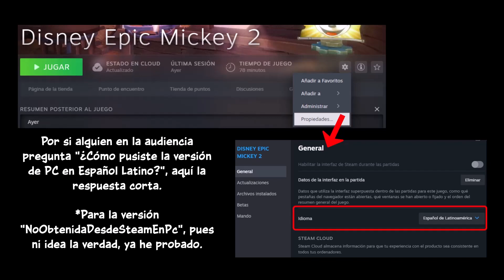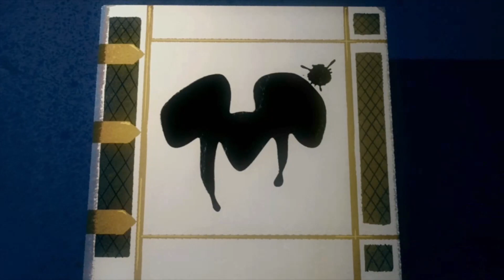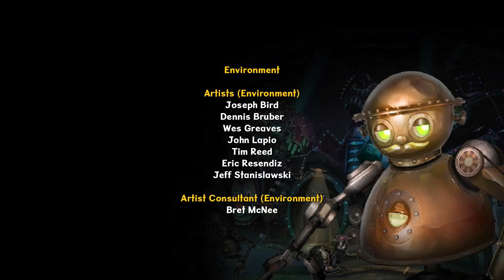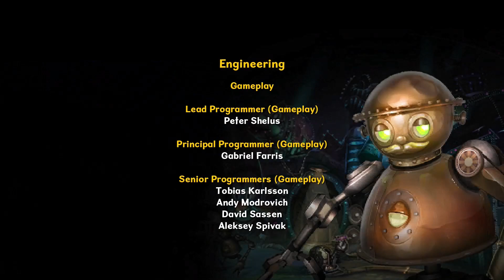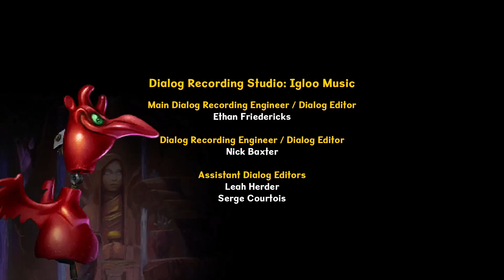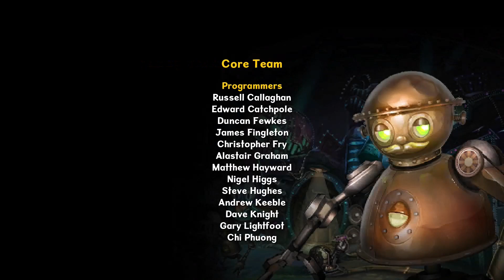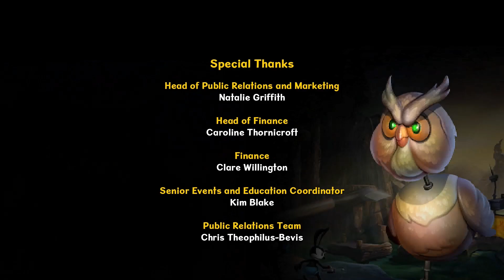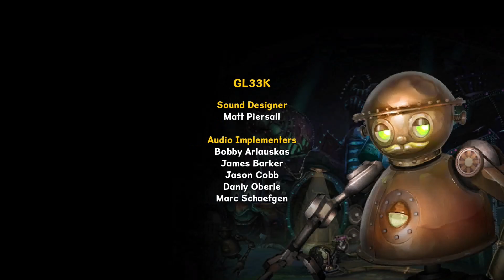Disney Epic Mickey 2 (PC/Steam) - Parte 14